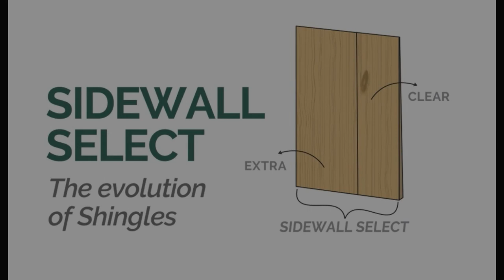Sidewall Select Grade - The evolution of cedar shingles | SBC Cedar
Watch the video to see how Sidewall Select cedar shingles are made.

Regardez la vidéo pour découvrir comment les bardeaux de cèdre Sidewall Select sont fabriqués. Pour en savoir plus sur ce grade, cliquez sur le lien 👇